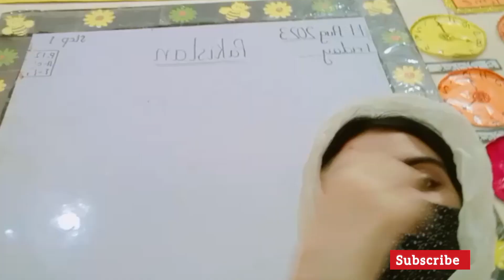Jashn-e-Aazadi Mubarak||14 August 2023|School me independence day celebration|vlog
Jashn-e-Aazadi Mubarak||14 August 2023|School me independence day celebration